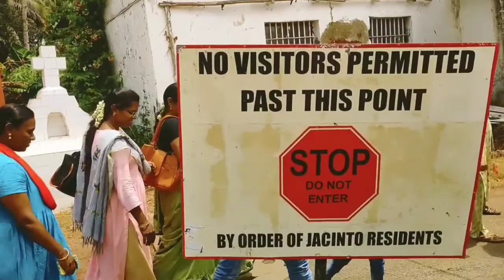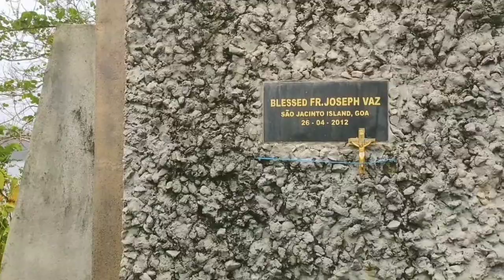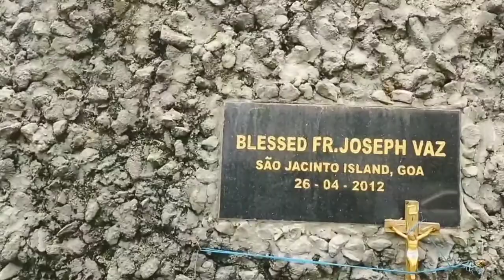Saint jacinto Island